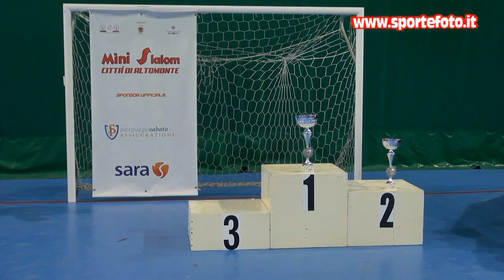Pierluigi Brecchi - 1` mini slalom citta`di Altomonte (CS) 13-09-20